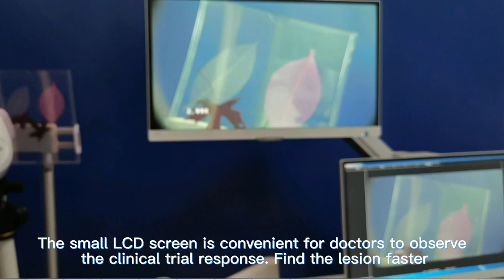Kernel kn2200 HD Video Colposcope KN 2200IH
Features of Kernel kn2200IH two monitors all-in one colposcope.

1.CE FDA approval,portble three-segment vertical design.
2.HD more vivid view of leison(3.27million effective pixels,30times optical times)
3.Optional USB capture card easy to connect with laptop
4.Convenient to carry and operate gynecological screening work at any places.